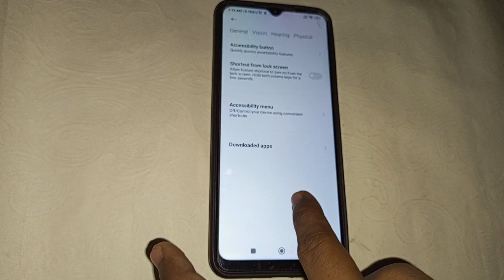how to off high contract text in Poco M5 , Poco M5 Mein high contrast text Kaise off kare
how to delete multiple contacts in android phone,how to backtest,how to,how to remove multiple contact number,how to hide apps in iphone,how to fix lag in bgmi,how to share workbooks in excel,how to hide apps in oppo,how to hide apps in vivo,how to backtest a forext trading strategy,how to hide apps in realme,how to hide apps in samsung,how to lock apps in android,how to delete multiple or all contacts in android phone & tablet,how to backtest forex strategy